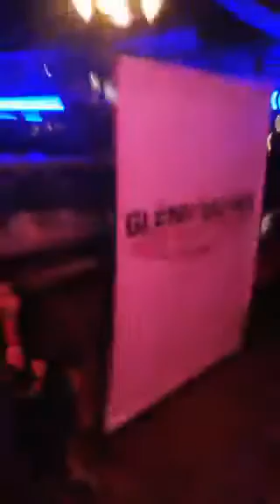WWE KANE RAW After Party Calhoun's by the River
Took my buddy Gatlin McPherson has Cerebral Palsy to MONDAY NIGHT RAW After Party for Glenn "KANE" Jacobs for Mayor of Knox County party at Calhoun's by the river in Downtown Knoxville Tennessee November 27, 2017 Thanks for the tickets Kane. 1LUV from King of Tourette Syndrome